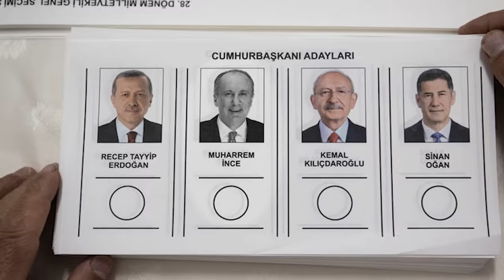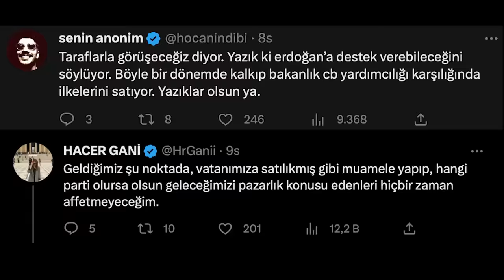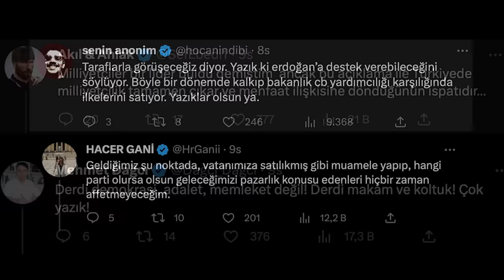BU OLMADI SİNAN OĞAN!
Sinan Oğan'ın ikinci turda ''bakanlık'' sözü verilirse destek vereceğini açıklaması üzerine.